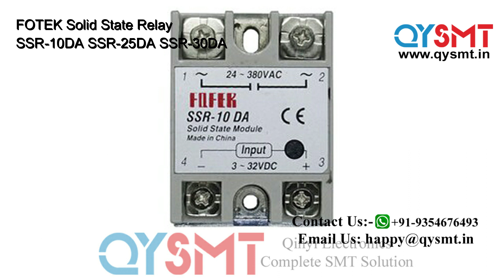FOTEK Solid State Relay SSR SSR 10DA SSR 25DA SSR 30DA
All type of SSR are available with us.